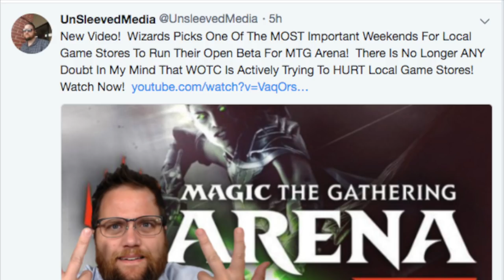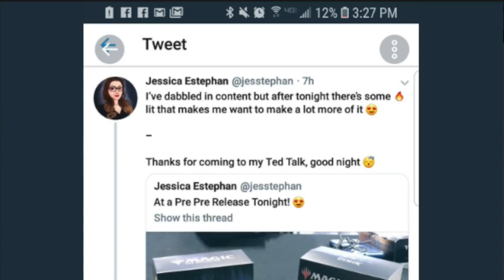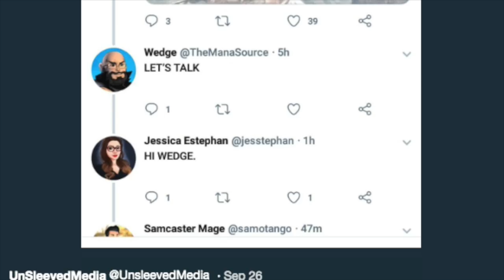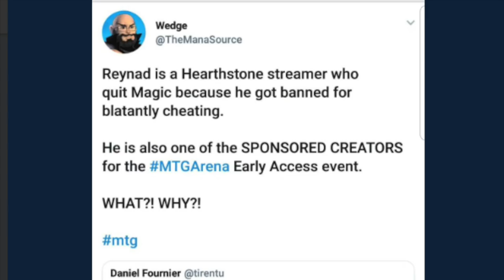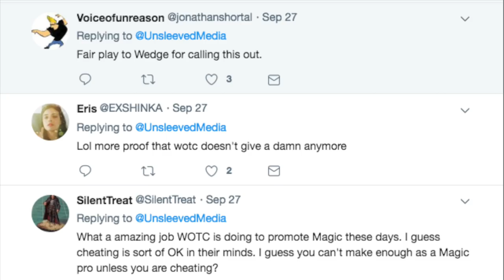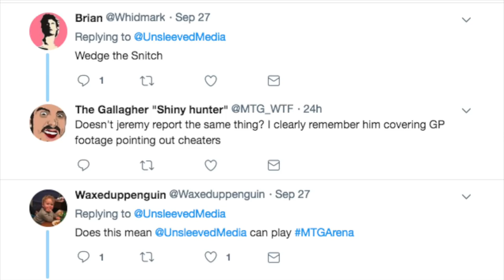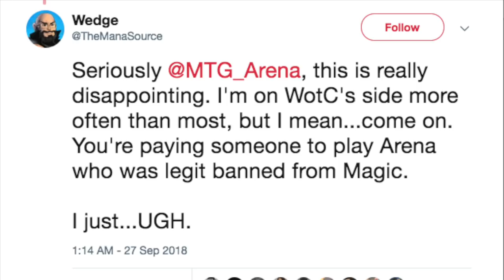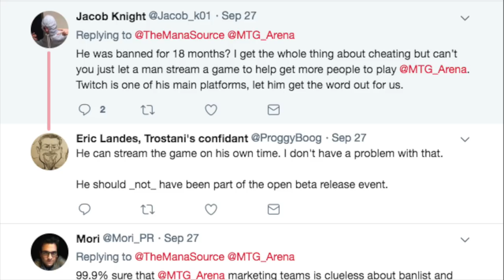The Mana Source Snitches on MTG Arena Streamer